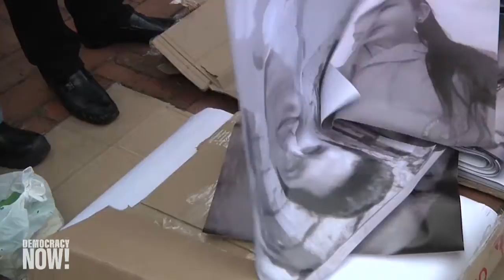Colombianos protestan por los asesinatos de líderes indígenas y ambientales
Vea esta y otras noticias en nuestra página web en español

En Colombia, manifestantes tomaron el viernes las calles en más de 50 ciudades y pueblos para protestar por una escalada de ataques letales contra líderes indígenas y ambientales. Desde la firma de un histórico acuerdo de paz en 2016, más de 400 activistas pro derechos humanos han sido asesinados por su lucha a favor de las restituciones de tierras y contra la minería ilegal y el tráfico de drogas.